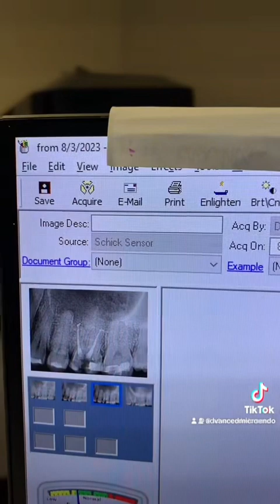I need to get this load off my chest!